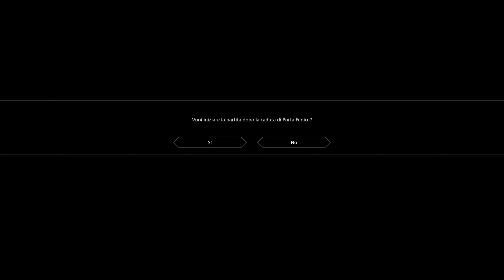Final Fantasy XVI: Missione 01 "Incontro fortuito" (Difficoltà FINAL FANTASY)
ENG
🏆 To get the "Fantasy, Finally" trophy you must complete the main story in FINAL FANTASY mode (highest difficulty available at the end of the first game run).

The video shows the completion of mission No. 01 - 'A Chance Encounter'.

ITA
🏆Per ottenere il trofeo "Fantasia Finale" dovrete completare la storia principale in modalità FINAL FANTASY (difficoltà più alta disponibile alla fine della prima run di gioco).

Il video mostra il completamento della missione n. 01 - "Incontro fortuito".